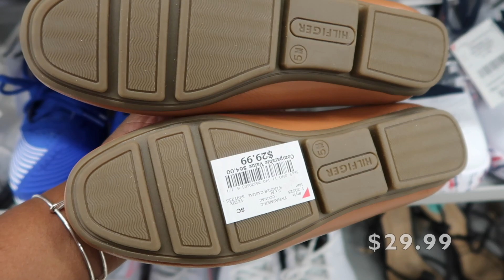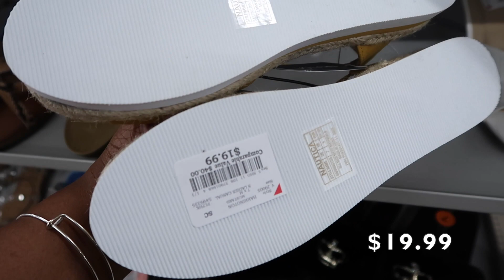BURLINGTON SHOP WITH ME 2021 | DESIGNER SHOES FOR LESS |SPRING SHOES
love itఌ

Hello,Come shop with me at BURLINGTON 🌱 Affordable Fashion
New finds | I hope you enjoy This Video!

•I hope you enjoy this video give this a thumbs up .Please don't
Support is very appreciated :)

***THIS VIDEO IS NOT SPONS0RED***

•Here is more to watch?!

WALMART SHOP WITH ME WHATS NEW?

ROSS SHOP WITH ME DESIGNER HANDBAGS & SHOES

TARGET NEW CLOTHING NEW FINDS| CLEARANCE|SHOP WITH ME 2021

•This Channel Will be Shop with me Shopping :)